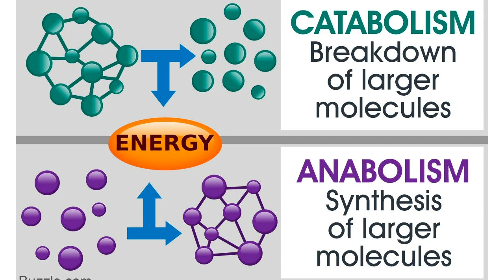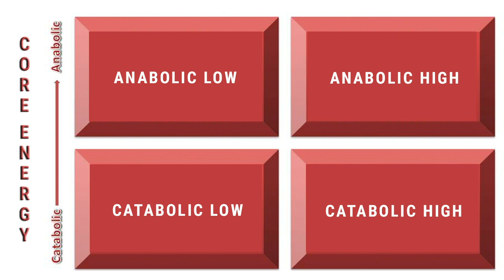A 7 DAY CHALLENGE TO MAKE A BOLD MOVE !°|| V VENU BHAGAVAN || INTERNATIONAL TRAINER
A 7 DAY CHALLENGE TO MAKE A BOLD MOVE

If You have any Challenges in any area of Life, Career & Business,
Or in Dilemma in taking a Decision,

I INVITE YOU TO "CHALLENGE THE STATUS QUO"

Starting from 1st to 7th December, at 8 pm.

Why Join the "7 Day BOLD MOVE" Challenge?

1. Challenge the Status Quo (Any Challenge which is taking away your Happiness and Progress).
2. You will get Group Mentoring Session for 1 week every day for 1 Hour.
3. You will get 1-Personal Coaching Session by Venu Bhagavan
4. 7 Powerful Lessons for Breakthrough in any area of Life.
5. Q & A Sessions bonus 15 minutes.
6. Great Support from existing BCLUB Mentors. (Who have done our Programs earlier).
7 . You will get 2 Free Powerful eBooks by Venu Bhagavan.

IF YOU WANT TO TRANSFORM EXTERNAL SITUATION - BEGIN WITH INTERNAL ENVIRONMENT.

Whats Possible:
1. You can change the State of Mind into Peacefulness.
2. You can alter the Future.
3. Get the Courage to Express Your Message BOLDLY to the World.

I PROMISE TO TALK TO EACH AND EVERY PARTICIPANT OF BOLD MOVE.

2020 - A MOST DISRUPTIVE YEAR OF THE CENTURY
YET A GAME CHANGER FOR THE WORLD.

People who adopted the New Normal, Thriving whereas others are struggling.
We want to help you to make a BOLD MOVE in your Life, Business, or Career.

Join the Momentum:
Small Gurudakshina: RS. 1,234/-

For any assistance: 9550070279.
Dates: 1-7 Dec 2020 at 8 pm.
Language: Telugu & English

This program is for:
ANYONE WHO WANTS TO 'MOVE ON' (NOT STUCK).

By Venu Bhagavan
Author, Coach, Founder-B Club.

How to Register:

1. Pay through Google Pay/ Phonepe: UPI ID: bclubnow@okhdfcbank

Call Mohan for any assistance: 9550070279.